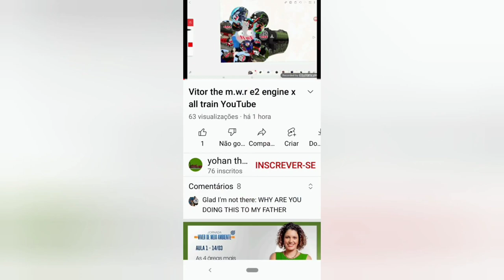really Ō_Ō